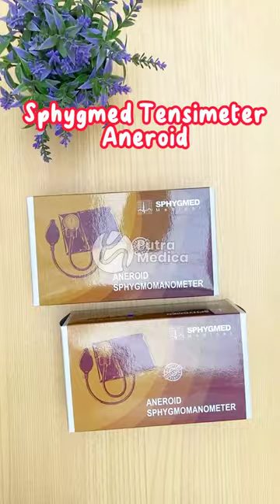Detail Sphygmed Tensimeter Aneroid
Tensimeter Aneroid merk Sphygmed merupakan tensimeter manual yang menggunakan aneroid atau jarum sebagai media informasi hasil pengukuran. Bahan dasar manset terbuat dari nylon untuk kenyamanan pengguna.